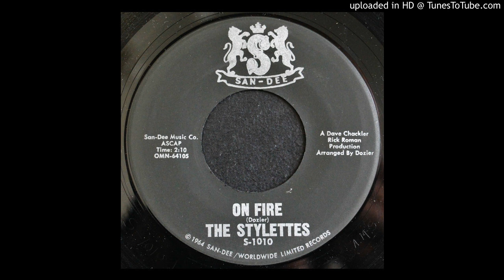The Stylettes - On Fire - 1964 Girl Group Soul - Northern Soul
San-Dee 1010.  On Fire/ Packing Up My Memories.